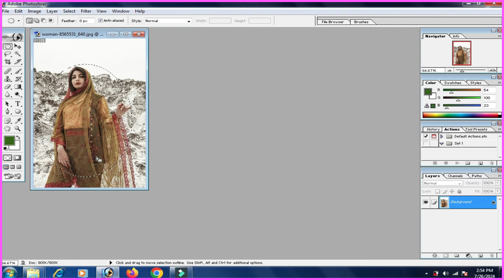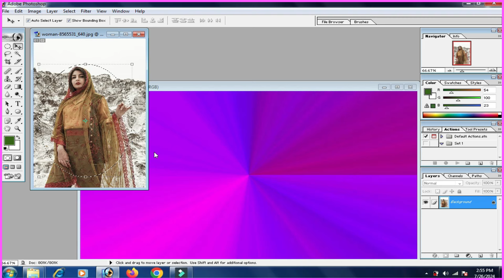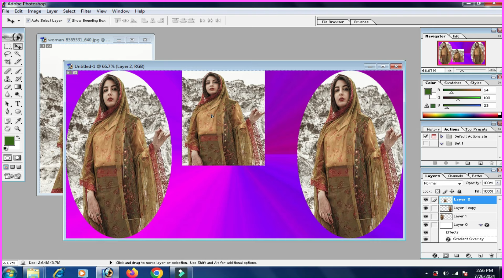Video of editing photo into adobe Photoshop